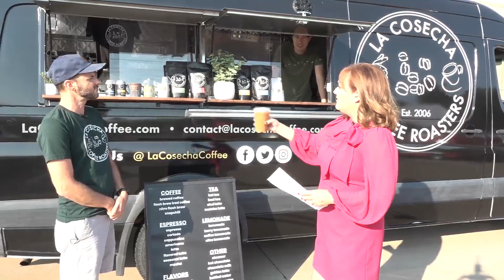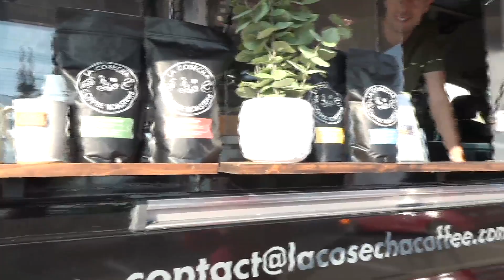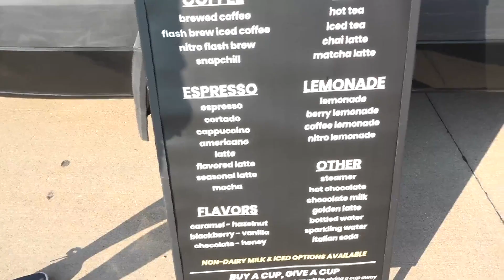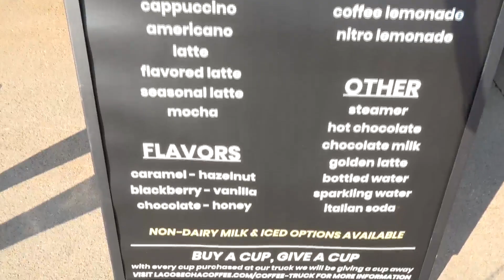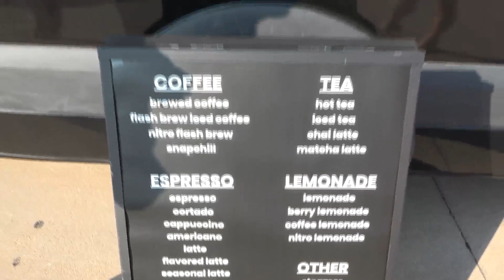This coffee roasting food truck is coming to your neighborhood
The La Cosecha roaster is a coffee bar on wheels. The owners have a coffee bar in Maplewood but they now have a food truck to deliver caffeine anywhere.